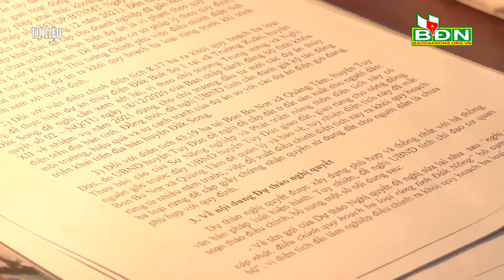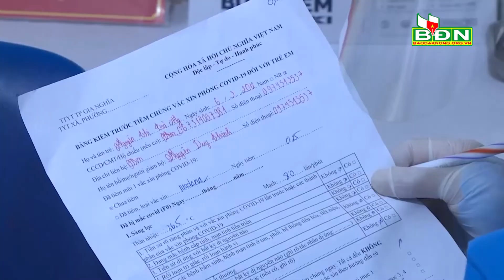Chương trình Tin tức Đắk Nông ngày 4/5/2022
Ngày mai, 5/5, Hội đồng nhân dân tỉnh Đắk Nông sẽ tổ chức kỳ họp chuyên đề lần thứ 2 để xem xét, quyết nghị 7 dự thảo nghị quyết quan trọng; Khách du lịch đến Đắk Nông trong dịp lễ 30/4-1/5 tăng cao nhất trong vòng nhiều năm trở lại đây; Tai nạn liên hoàn khiến 3 người tử vong…